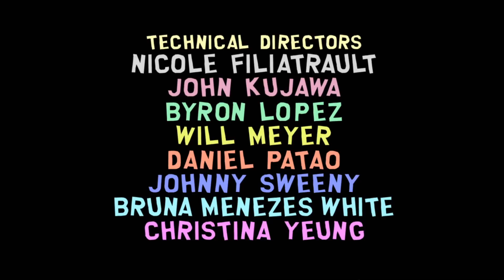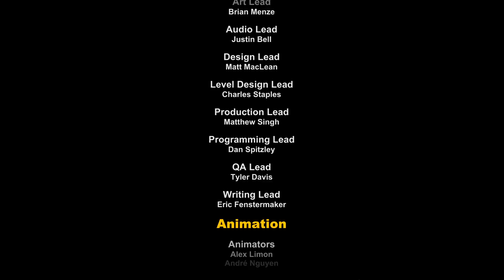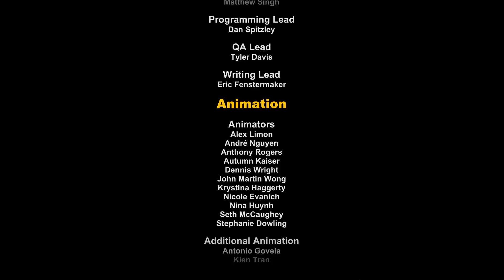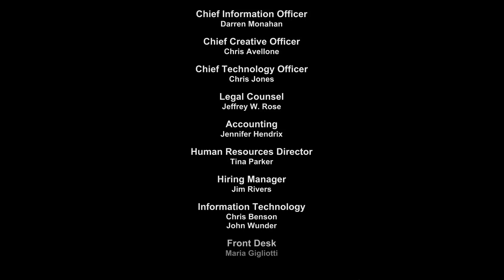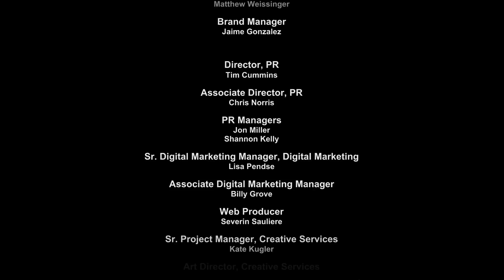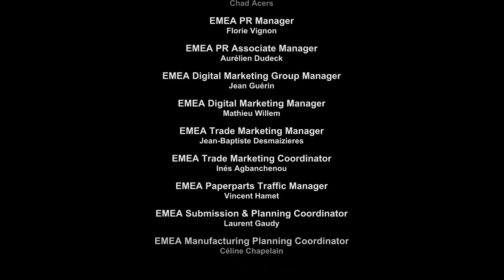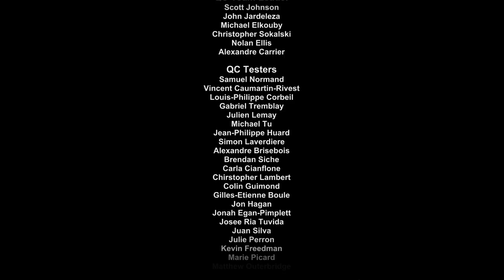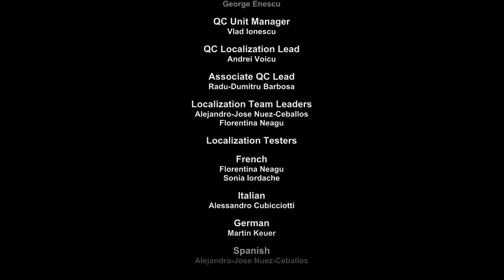SOUTH PARK: STAB DER WAHRHEIT [HD+] #040 - Mein Endkampf (Ende)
Rollenspiel-Epos von South Park Digital Studios / Ubisoft (2014).

Wenn Dir das Spiel gefällt, bitte unterstütze die Entwickler (und den fetten Cartman) und kaufe Dir das Spiel im Original!